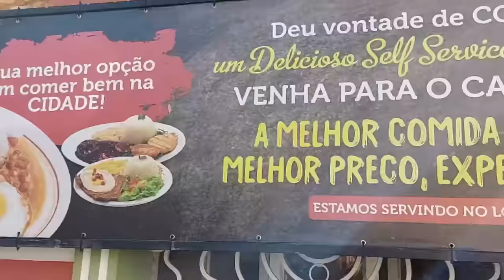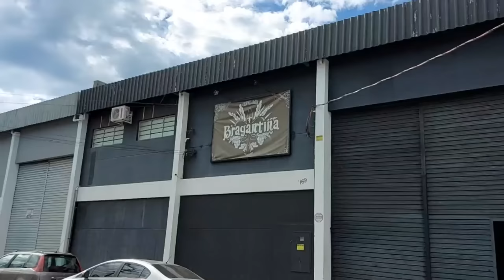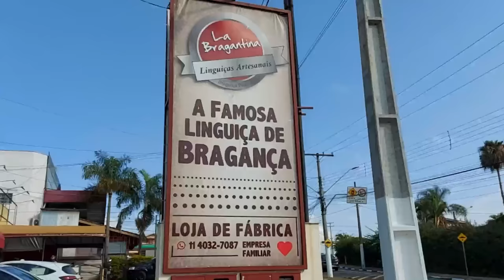MORAR EM BRAGANÇA PAULISTA - SP ( Segurança e qualidade de vida no meio da natureza )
O interior de São Paulo é repleto de belas cidades para viver com qualidade de vida.

Neste video eu falo sobre a cidade de Bragança Paulista, bem próxima da capital e com a divisa de Minas Gerais.

Enfim, um resumo sobre a cidade.